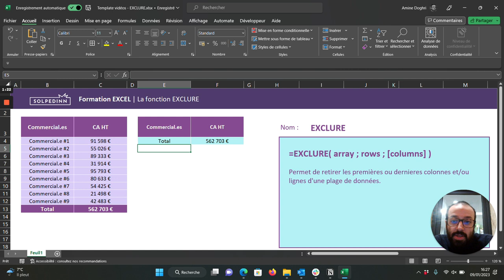La fonction EXCLURE - Tuto Excel